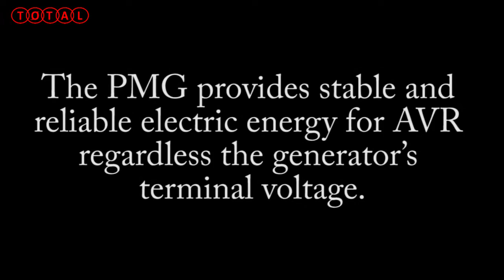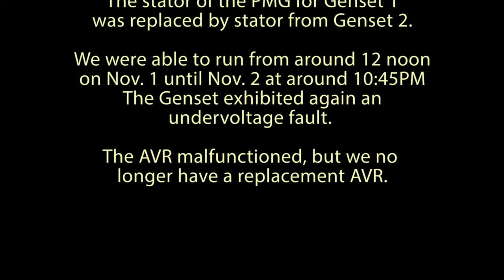PMG (Permanent Magnet Generator)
This video is about the permanent magnet generator of the diesel generator in Olango Island, Lapu Lapu City, Cebu